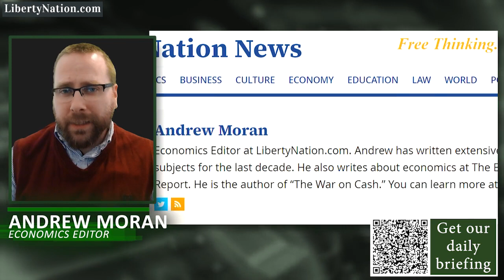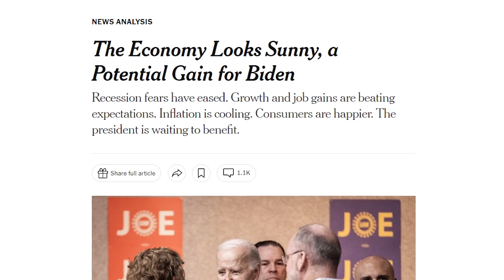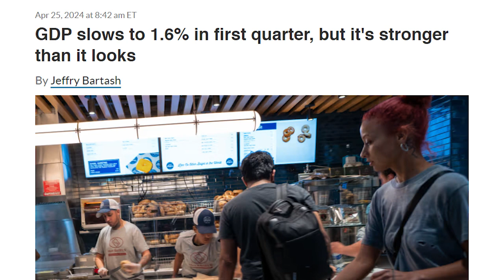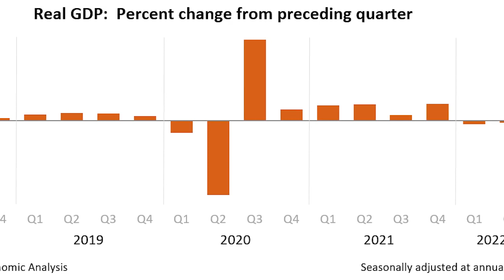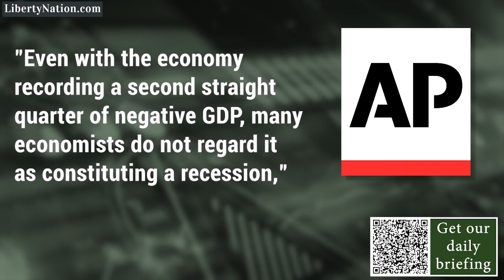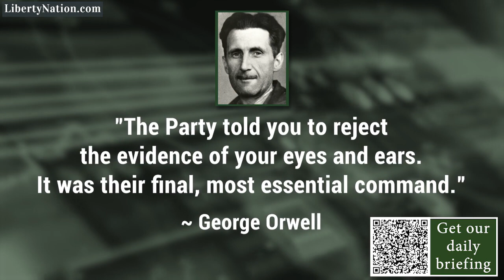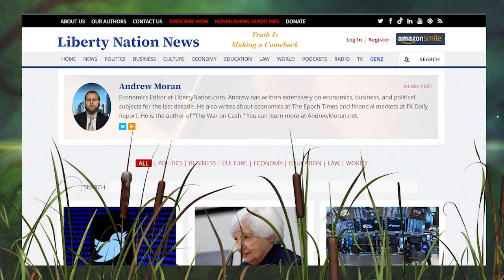Think US Is in Recession? Don't Tell the Media – Swamponomics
If you think the US economy is in a recession, you'd better not tell the media your thoughts.

Shock! US Government Overstated Job Growth in 2023
Inflation Nation: Will America’s Economic Woes Worsen in 2024?